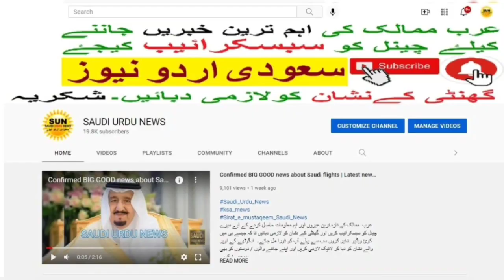Petrol Diesel and Gas Cylinder expected New rate in Saudi Arabia | Aramco | Sirat.e.mustaqem news